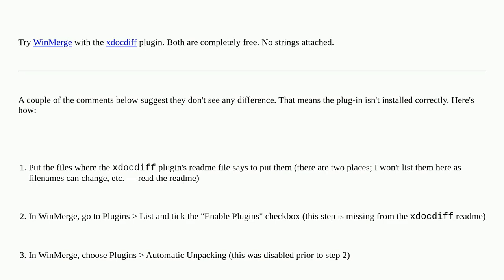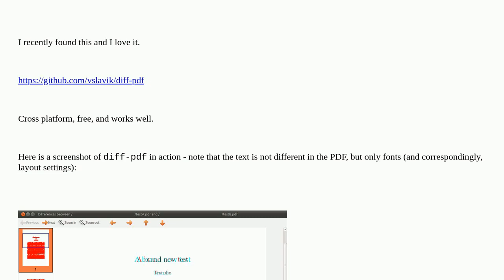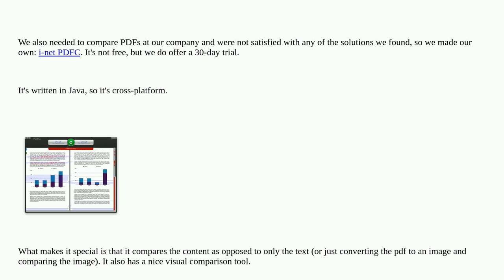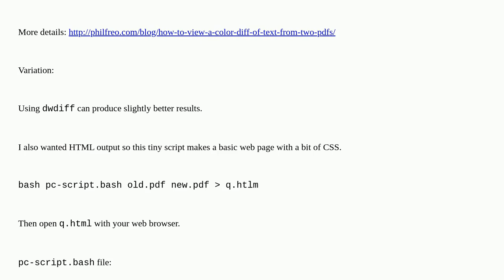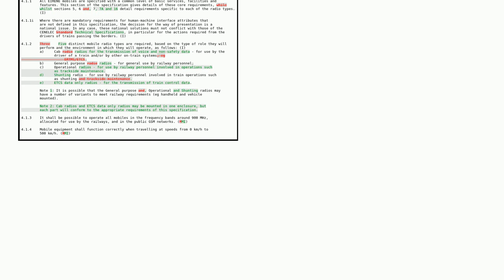How to compare the differences between two PDF files on Windows?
A special thanks goes out to the awesome community

  windows pdf file-comparison